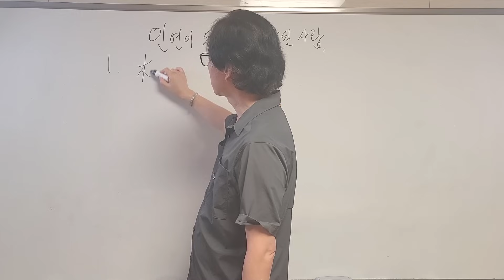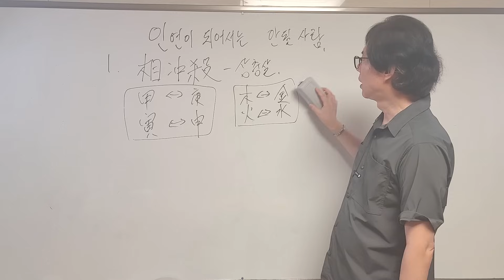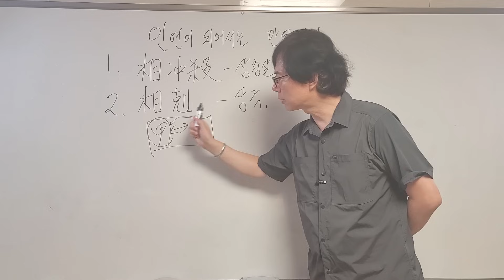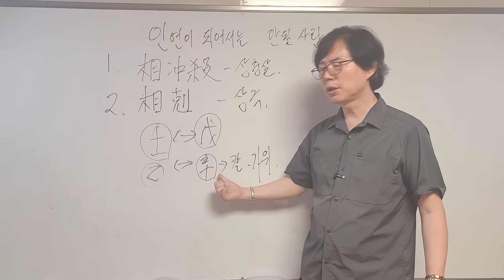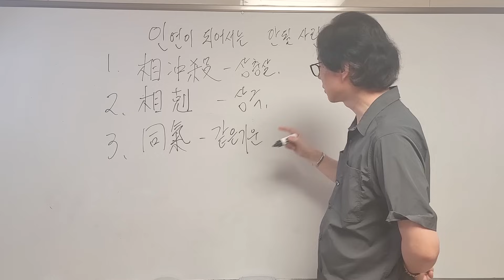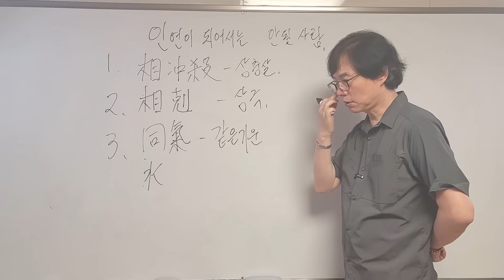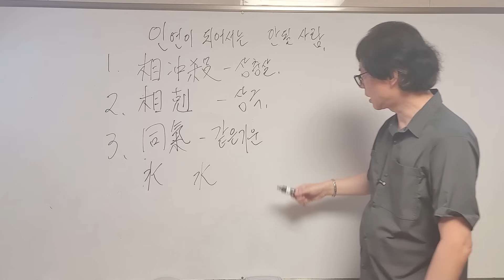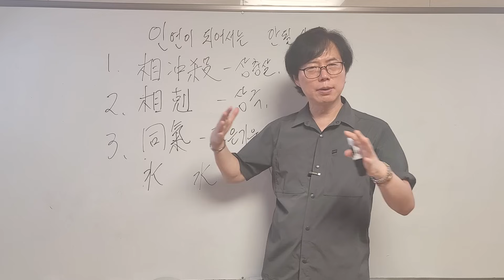살면서 절대(?) 만나면 안되는 3가지 타입! 이런 사람 만나면 인생이 꼬이고 망가집니다!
만나면 안 좋은 세가지 타입의 사람들을 알아 봅니다